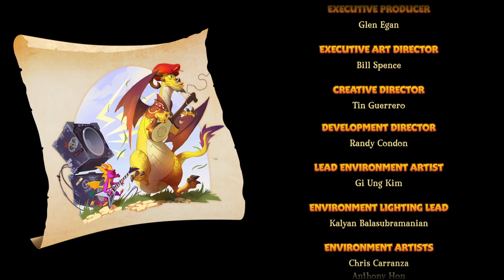SPYRO THE DRAGON | WALKTHROUGH | GNASTY GNORC - EL TESORO DE GNASTY [FINAL] #17